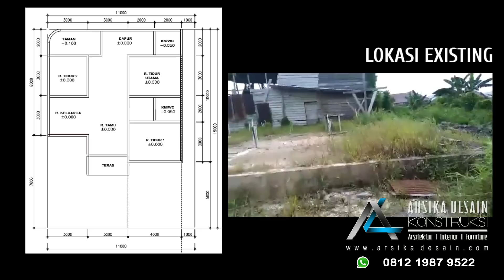Desain rumah#11×15 meter#3 ruang tidur#renovasi rumah#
desain rumah 11x15 meter/10x15 meter 1 lantai
3 kamar,ruang tamu,ruang keluarga,dapur,carpot
Luas bangunan= 85 meter2
perkiraan biaya= 340-420 jt